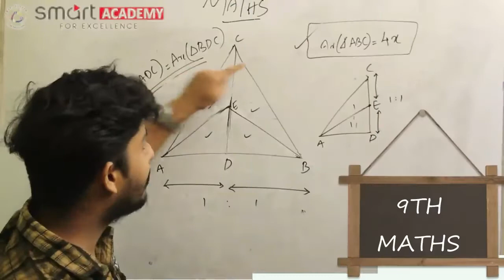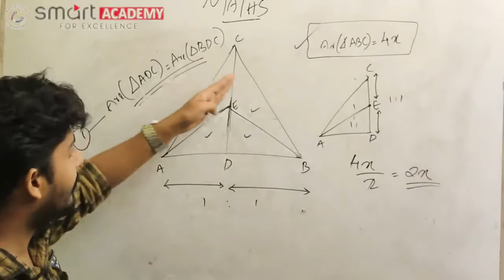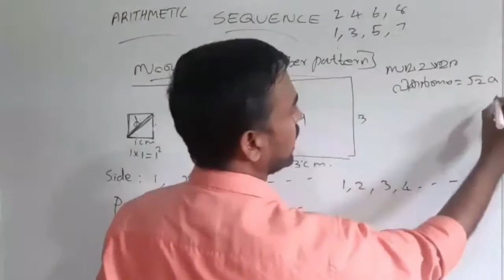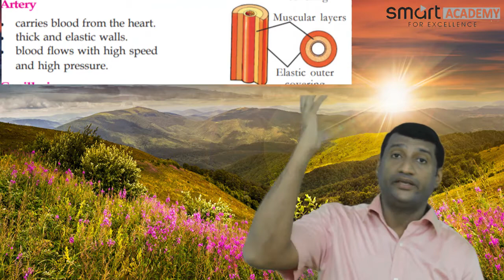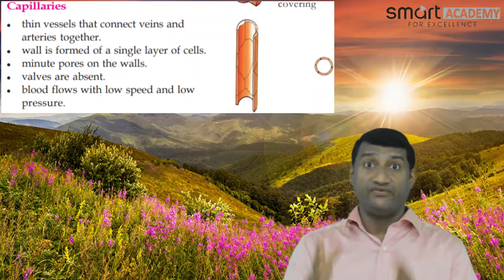9TH BIOLOGY UNIT 3 PART 3